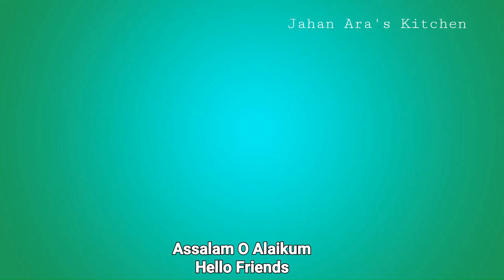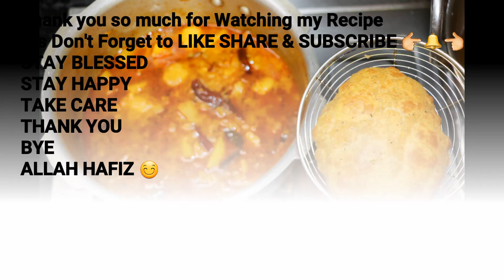Masala Puri | Aloo Ki Sabji | Masaledar Puri aur Mazedar Aloo Ki Sabji Ki Recipe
TAKE CARE
STAY HAPPY
STAY BLESSED
BYE 😊